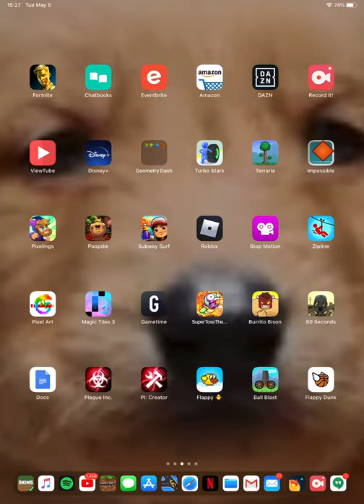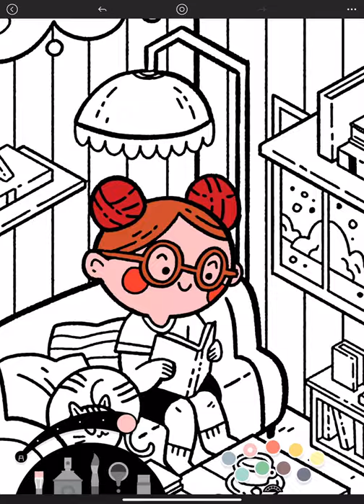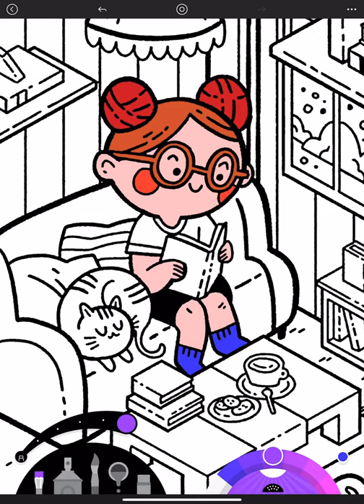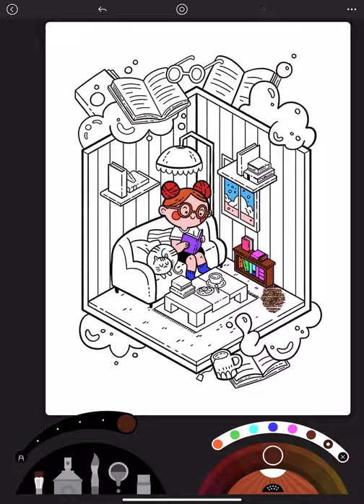Lake colouring app (part one!)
Hi! I know I have not posted for a very long time and I hope you can forgive me, in this video I will be using this colouring app called “Lake” please go download it and no there is no sponsorship I just hope they do sponsor, but just relax and enjoy the vid.